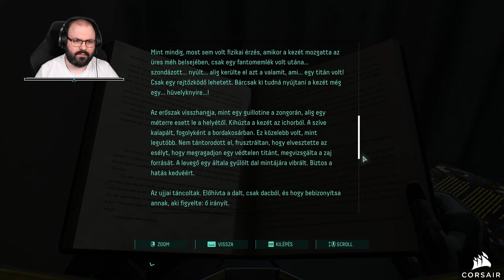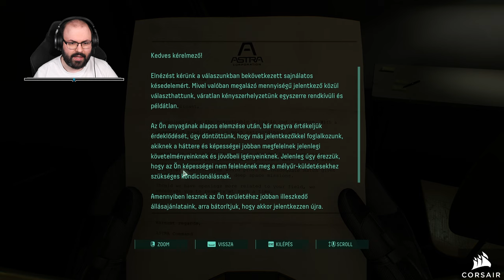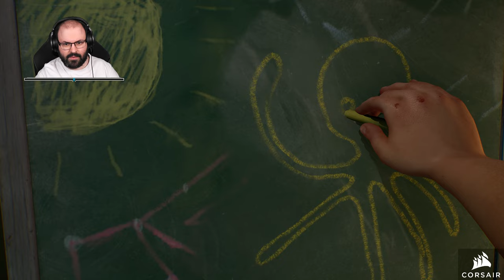Returnal (PC - Steam - MAGYAR FELIRAT) #3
Időbélyegek

00:00:00 - Beköszönés
00:02:07 - 2. ciklus (Echoing Ruins)
00:31:12 - 3. ciklus (Echoing Ruins)
00:35:13 - 4. ciklus (Echoing Ruins)
00:58:00 - 5. ciklus (Echoing Ruins)
02:08:44 - 5. ciklus (Fractured Wastes)
03:12:37 - 5. ciklus (Abyssal Scar)
03:14:38 - Elköszönés